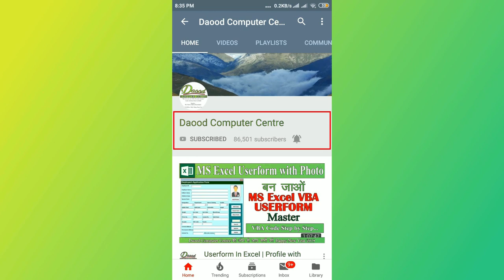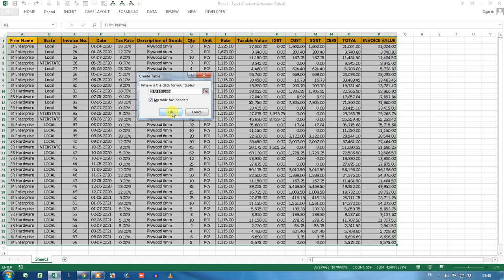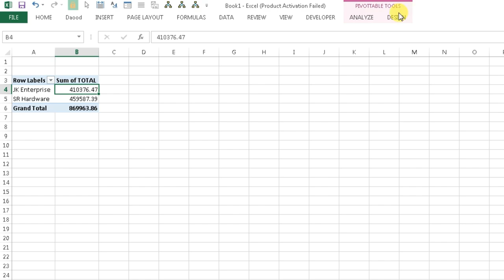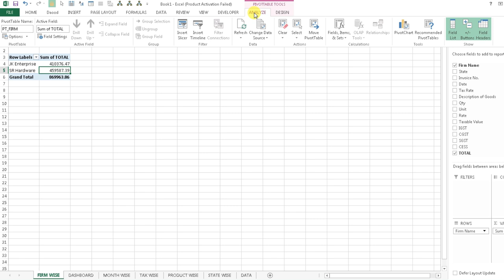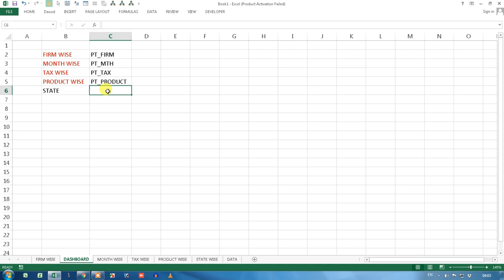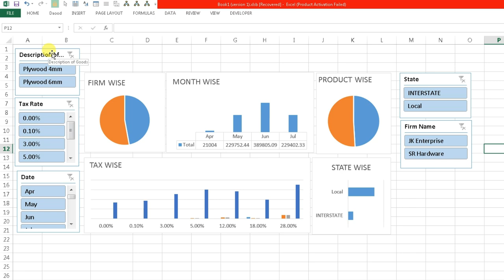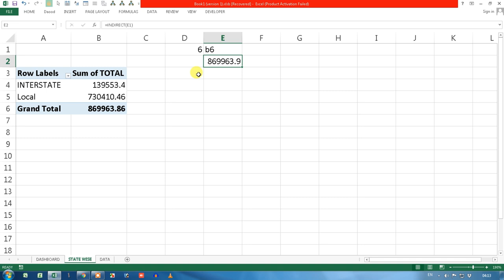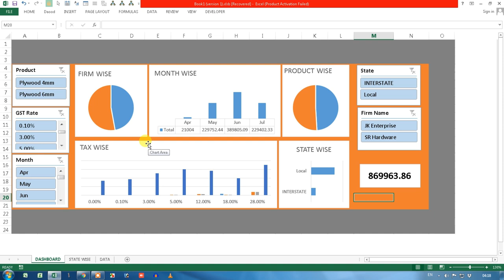EXCEL DASHBOARD CREATION STEP BY STEP IN HINDI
Excel Table
Pivot Table
Charts
Pivot Charts
Slicer
Connection Pivot Table

Daood Computer Centre
Daood Computer Academy